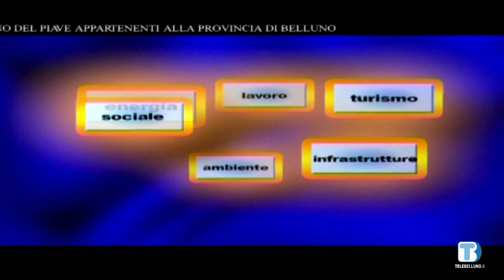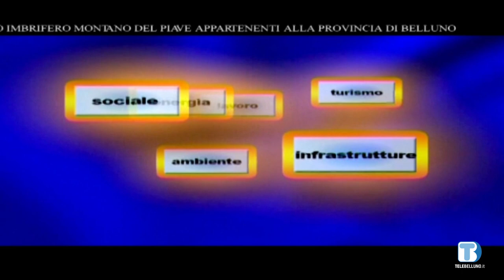Voce delle Istituzioni - Paolo Vendramini (Ponte nelle Alpi) - 30/03/2023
Ospite della puntata Paolo Vendramini, sindaco di Ponte nelle Alpi